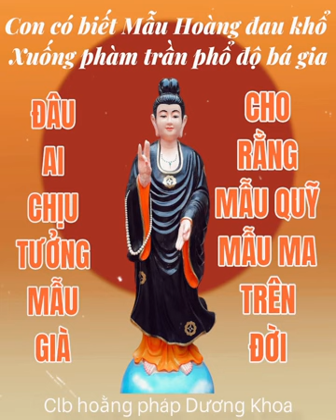CON CÓ BIẾT, MẪU HOÀNG ĐAU KHỔ - XUỐNG PHÀM TRẦN PHỔ ĐỘ BÁ GIA, ĐÂU AI CHỊU TƯỞNG MẪU GIÀ....